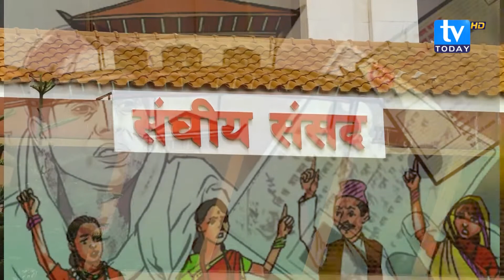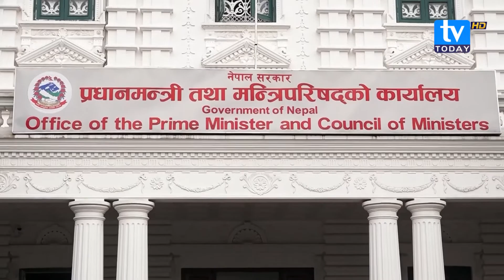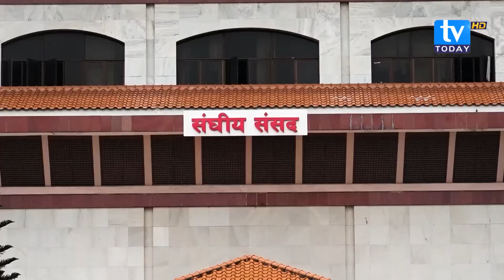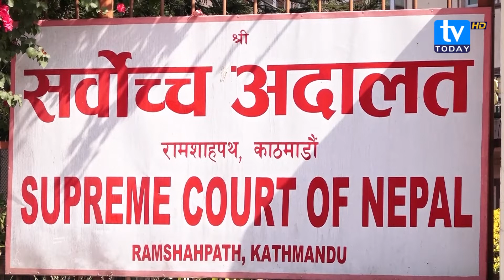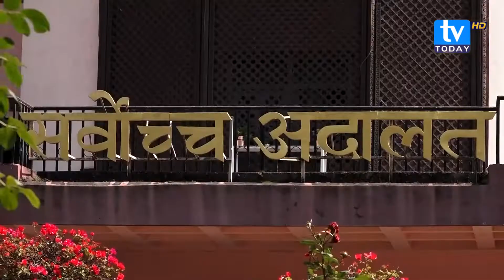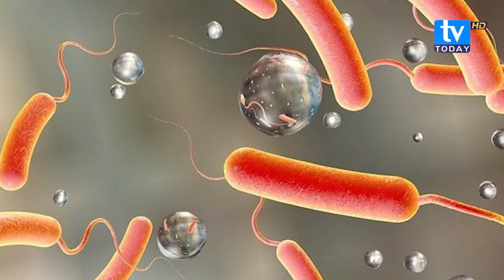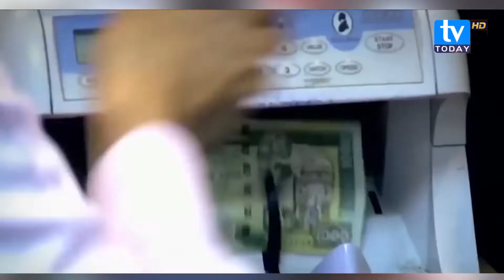राजधानीमा केही मानिसमा देखियो हैजा संक्रमण, महामारी फैलन सक्ने डरले सरकार सजग । NEWS @ TODAY